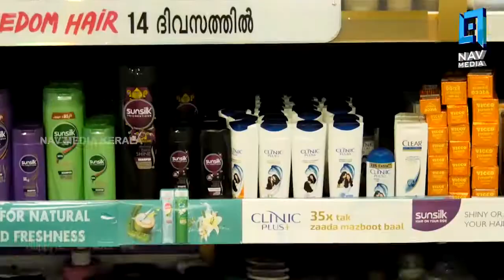സ്റ്റോക്ക് എക്‌സ്‌ചേഞ്ചില്‍ ലിസ്റ്റിങ്ങിനൊരുങ്ങി ഐ സി എല്‍ ഫിന്‍കോര്‍പ്പ്...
സ്റ്റോക്ക് എക്‌സ്‌ചേഞ്ചില്‍ ലിസ്റ്റിങ്ങിനൊരുങ്ങി പ്രമുഖ ധനകാര്യ സ്ഥാപനമായ ഐ സി എല്‍ ഫിന്‍കോര്‍പ്പ്...